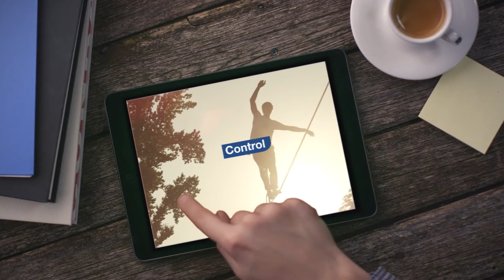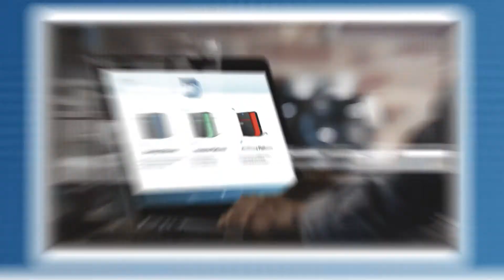Tjip - Promotional film | Almost Famous: Digital Video Agency